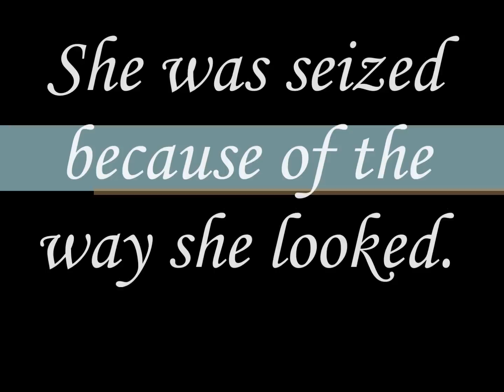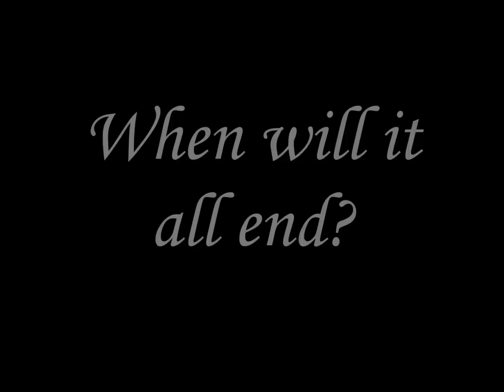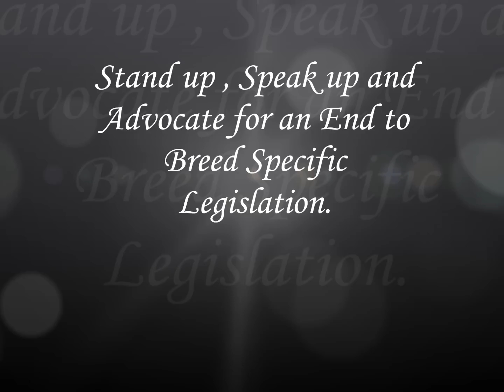Bonnie BSL 2014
A beautiful dog abandoned by her family ended up in a pound in NSW. She was deemed as a pitbull and this morning , was killed .RIP Bonnie.
Bonnie was  been considered unsuitable to be released because of a barbaric and ineffective legislation. She was killed because of her looks. World gone mad.
I did this video in tribute to this beautiful angel and also because, I grapple to understand the senseless murders of these sentient beings.
Thank you to Team Dog and BAWP for doing their best to help this little girl. Thank you also to all the staff and volunteers at Hawkesbury Companion Animal Shelter, where Bonnie has been held for the last two and a half months. They loved her, they cared for her while she was in awful condition, and they fought hard to be legally allowed to release her.